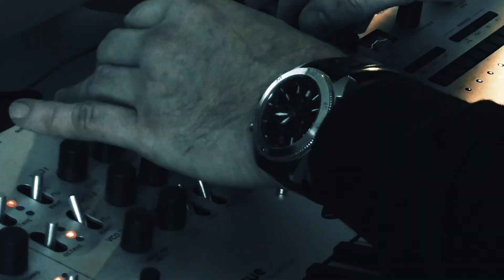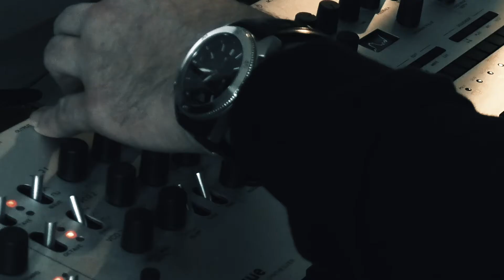BSOC - Dialogue #1 (Jam w/ Soma Lyra 8 and Korg Minilogue)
A little jam with the Soma Synths Lyra 8 and the Korg Minilogue. This is done live, recorded in Ableton Live and polished up with a bit of Ozone 9 and a Valhalla Reverb. The Lyra is going into the Audio In of the Minilogue, such that I can change the release time of both instruments simultaneously. The Minilogue plays a sequence I dialled in before; I only change the octaves of both oscillators, the low pass filter and the release time. The Lyra is prepared such that on the left half the second oscillator is permanently playing (with the help of a coin), but I switch the input of the modulation knob, which yields 3 different tones. The right half is also permanently playing; here I'm only changing the pitch of all four oscillators at once. When it's not audible, the pitch is too low - so I have to find the right tuning as soon as I turn it up.

Written, recorded & produced by Christian Wirrwitz a.k.a. Chris Chrismas.